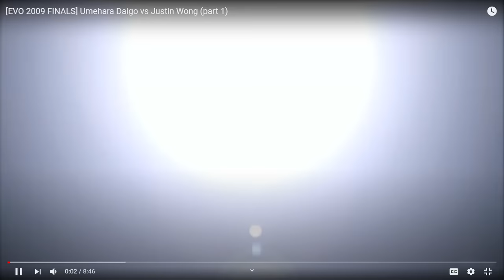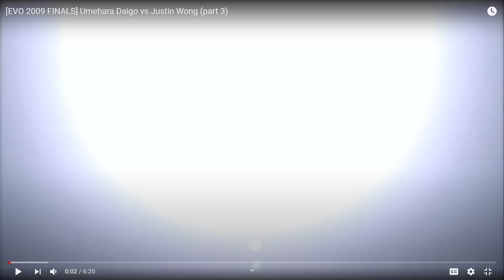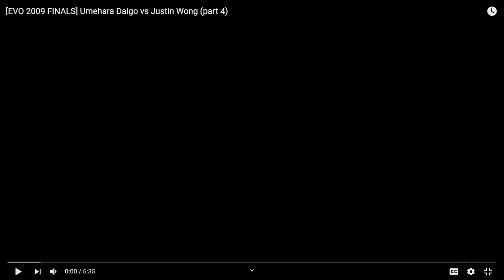EVO 2009: Justin Wong [L] vs. Daigo Grand Finals SFIV FULL MATCH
Street Fighter 4 Grand Final
Justin Wong (Abel/Balrog) vs Daigo Umehara (Ryu)